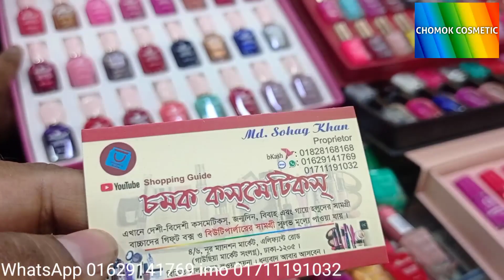পাইকারি দামে কিউট কিউট নেলপলিশ সেট ||chomok _cosmetics# nail polish #2022